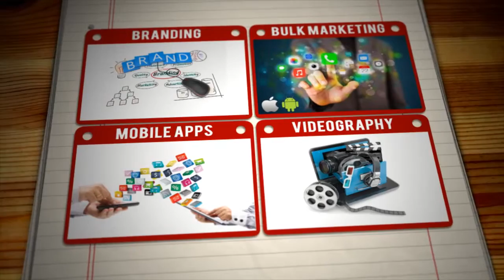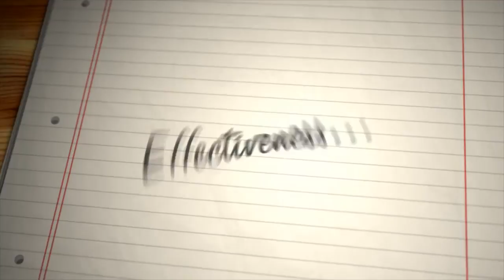Introducing DoubleTouch Media